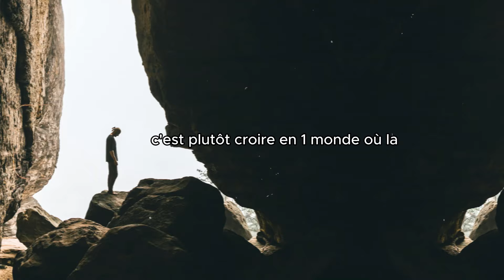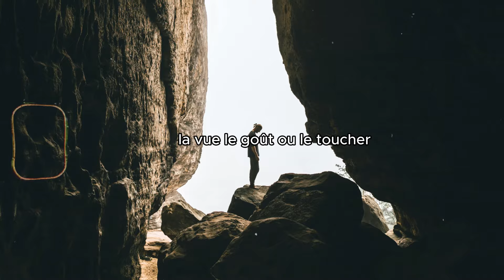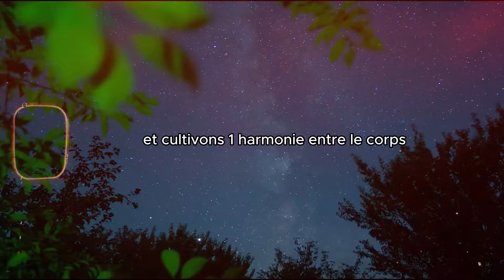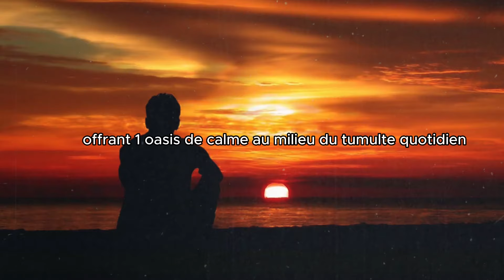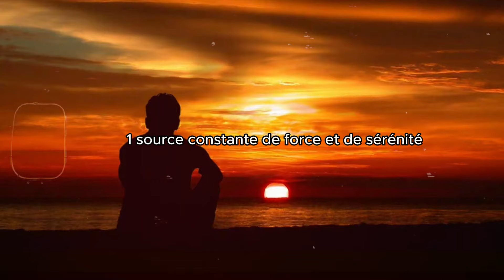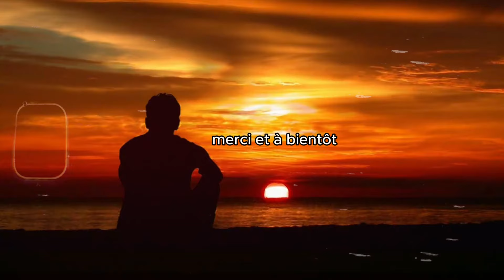Écho du Silence Un Voyage Auditif vers l'Âme. silence de lâme. bruit du monde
Il ne faut pas écouter les bruits du monde, mais le silence de l'âme.

"Découvrez le secret pour apaiser votre esprit agité et trouver la paix intérieure dans notre dernière vidéo captivante. 🌟 Plongez dans un voyage de réflexion et d'exploration, où des stratégies innovantes vous guideront à travers les méandres du mental agité vers une quiétude profonde. 🌈 Rejoignez-nous pour une expérience immersive, ponctuée de conseils pratiques et de méditations apaisantes, concevez pour déclencher un véritable calme mental. 🧘‍♂️ Libérez-vous du tumulte quotidien et explorez des perspectives uniques pour cultiver une harmonie intérieure durable. et embarquez avec nous vers un état d'esprit plus paisible, dès maintenant. 🎧✨ CalmMental PaixIntérieure Sérénité"

▶️Credit /

Topics Art Of Silence V 2
Art of silence by uniq

Música promocionada por BreakingCopyright:

 • 🤫 Ambient Music (No Copyright) "Art O...

1. This video has no negative impact on the original works (It would actually be positive for them)
2. This video is also for teaching purposes.
3. It is not transformative in nature.
4. I only used bits and pieces of videos to get the point across where necessary.

@SagesseStoiqueTV does not own the rights to these video clips.